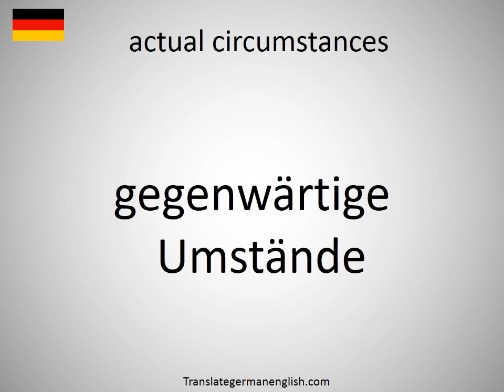How to say actual circumstances in German?